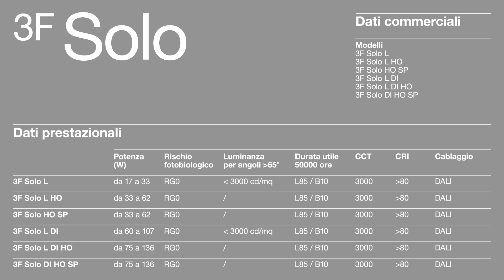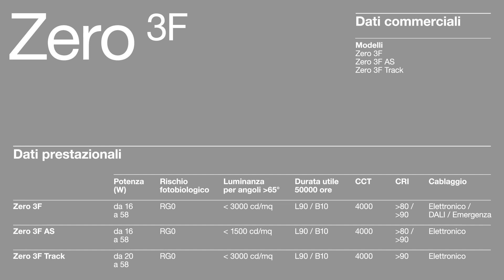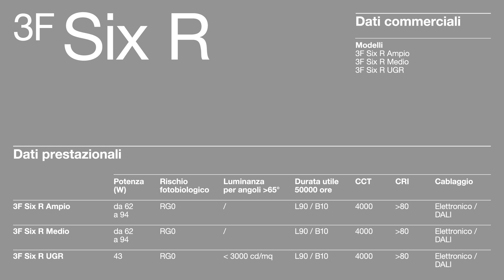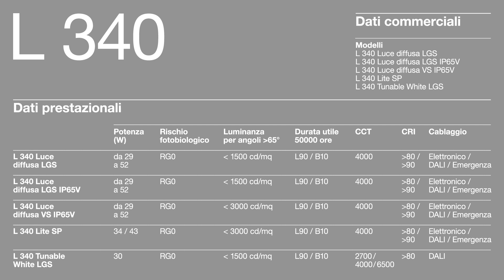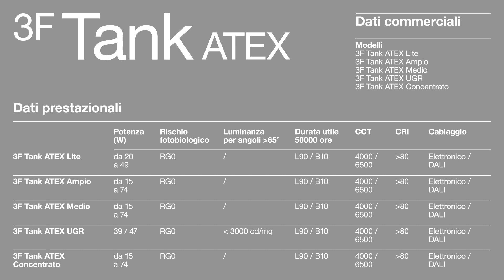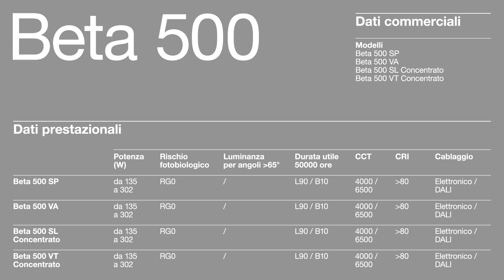3F FIlippi - Novità 2021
Oggi vi presentiamo le nostre "News 2021".
Per ulteriori informazioni e per rimanere costantemente aggiornati su tutte le novità, visitate il sito